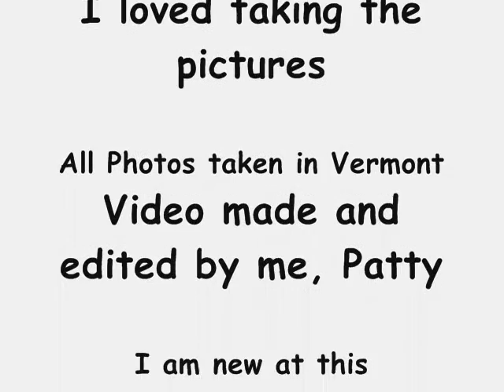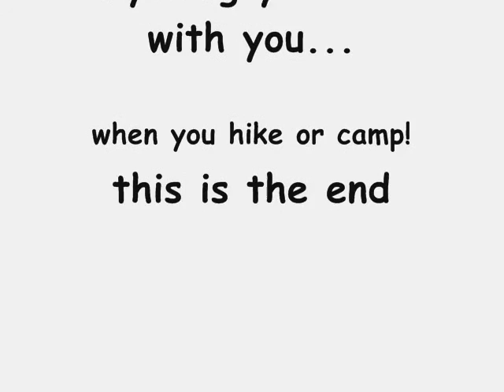Photos of What I See Every Day In Vermont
Photographs taken over a period of time in Vermont.  Sunrise, sunset, landscapes, clouds, full moons, and more. These photos were all taken here at the farm by me.  I missed a lot more shots...  than I took.

Hope you enjoy.  There is a short public service announcement at the end about packing our what you carry in, when enjoying nature.  Keep Mother Earth clean!

Music is  Blue Ball
Artist: Gabriele Ducros
Genre: Classical

ALL Music in my videos is from audio swap, through YouTube at this time.